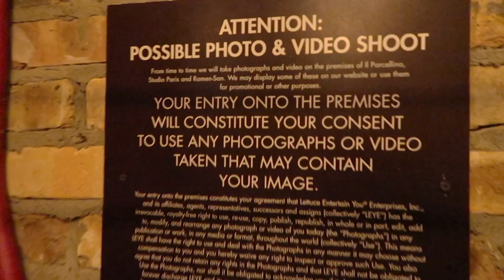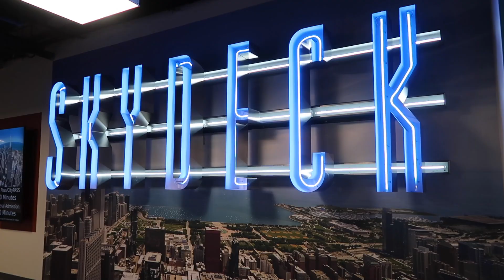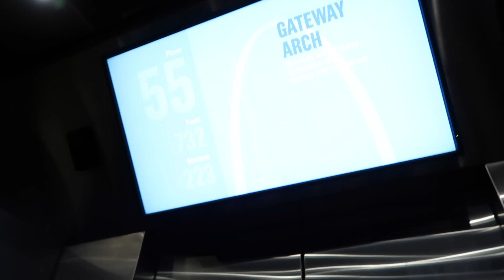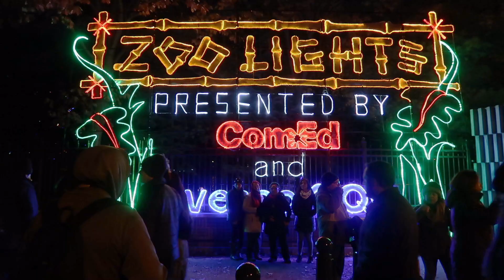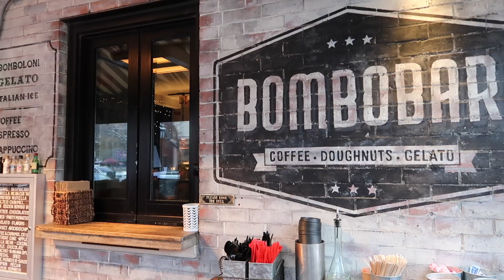CHICAGO TRIP 2018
Thanksgiving weekend in beautiful Chicago!